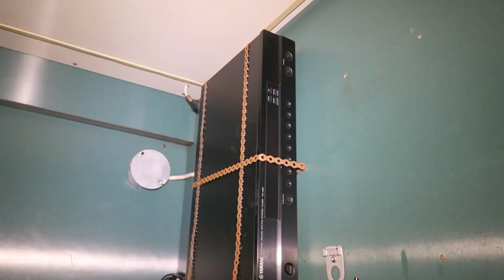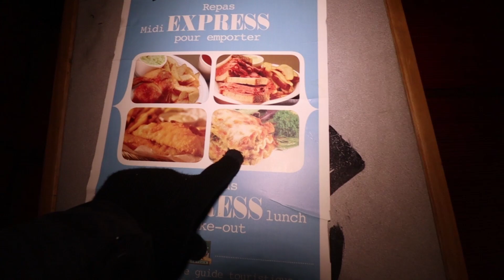HAUNTED ABANDONED TRAIN AT 3AM // SUMMONING A GHOST!! (FOUND DONALD TRUMP ON THE WALL)